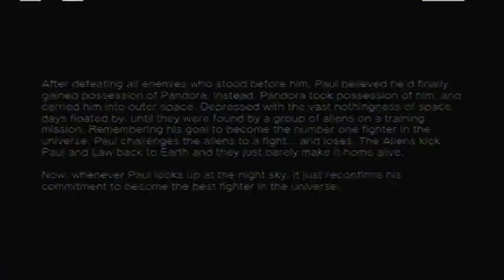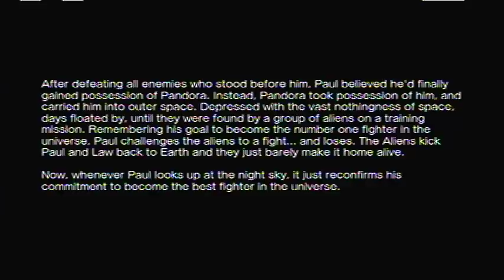Street Fighter X Tekken - Paul & Law Gameplay